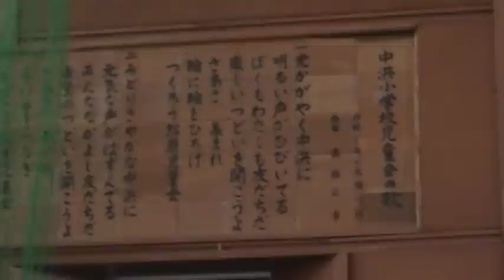宮城県 中浜小学校 体育館から屋上に避難して助かった小学校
地震と津波の怖さを伝えるためにUPさせていただきました。